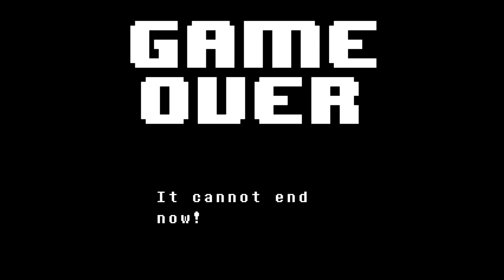Welcome to Snowdin! | Undertale #4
I'm back with Undertale!! Sorry for the lack of videos lately, editing videos is tiring and I guess I just took a break. Hopefully I can start uploading videos more frequently!! :D